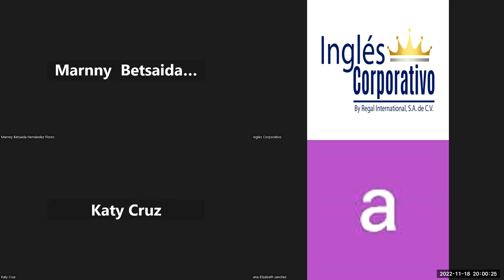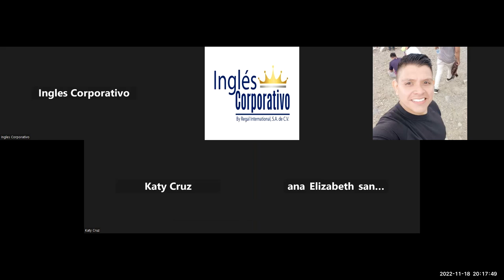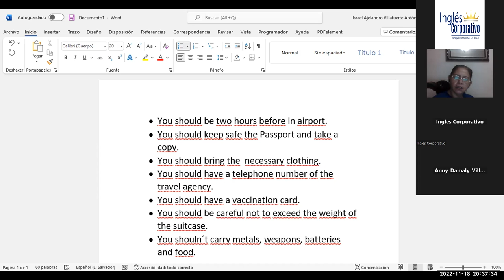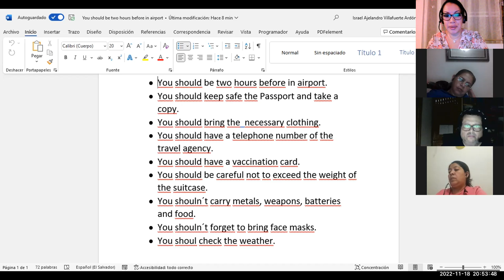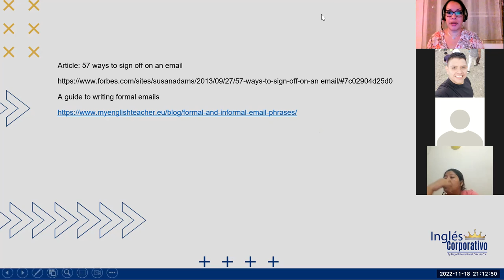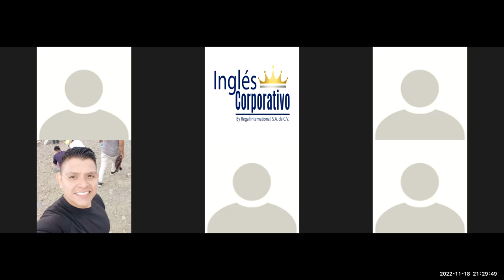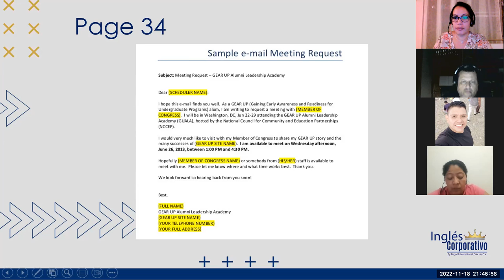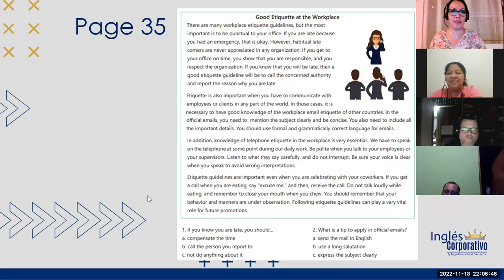Inglés Corporativo-Nov-18-2022-Good etiquette at the workplace.